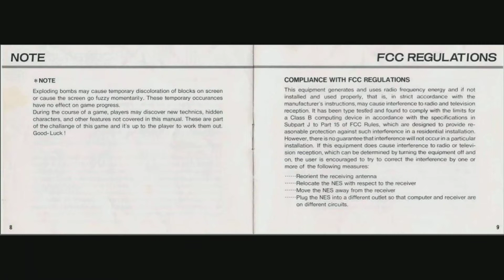Bomberman - Game Manual (NES) (Instruction Booklet)